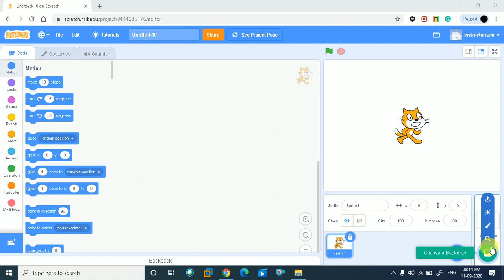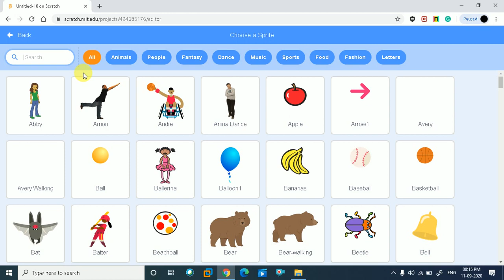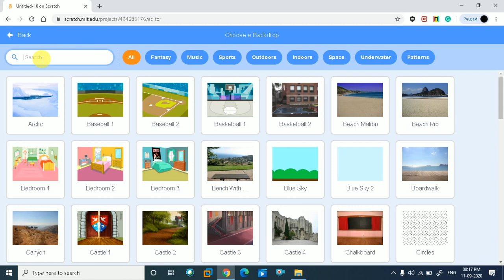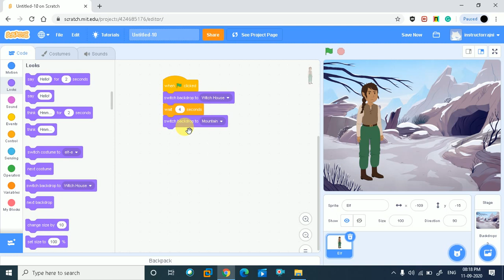Scratch tutorial in Hindi|Scratch for beginners|Scratch -Switch Backdrop|Scratch blocks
Hi GUYS
In this video we are going to talk about how to switch the backdrop change from one place to another

OFFICIAL FACEBOOK PAGE: ETHICAL HACKER- INDIA